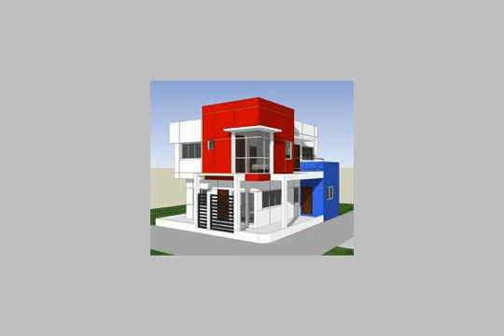Apartment For Sale In El Asafra Alexandria - mlseg.com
Apartment For Sale In El Asafra Alexandria للبيع شقه 90 م 2 غرفه 2 ريسيبشن و حمام الدور12 و الاخير يوجد مصعد ب 160000 جنيه للاستعلام الاتصال بمجموعه كنوز العقاريه - - - شقه للبيع بالعصافره 90 م تشطيب سوبر لوكس ب160000 جنيه - Egypt Real Estate | Alexandria | El Asafra | Apartment For Sale